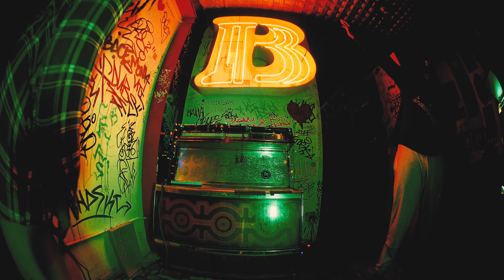BSIDE #013 | St. Louis Dance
directed by tristaño

00:00 - 05:20 Busta Rhymes - What's It Gonna Be (feat. Janet Jackson)
05:21 - 8:55 The Cool Kids - Gold And A Pager
08:56 - 12:00 Chance The Rapper - Lost (feat. Noname Gypsy)
12:01 - 14:41 Hardo - Bottom Of The Trap (feat. Icewear Vezzo & EST Gee)